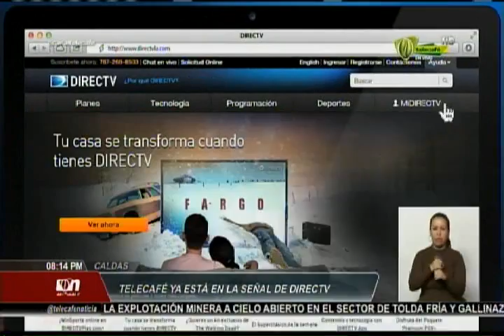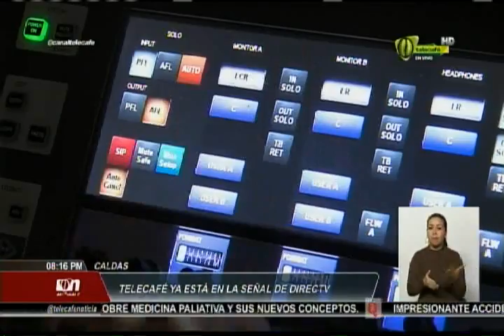El canal regional Telecafé entra a la parrilla de Directv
Telecafé entra a la parrilla de Directv por la señal 144